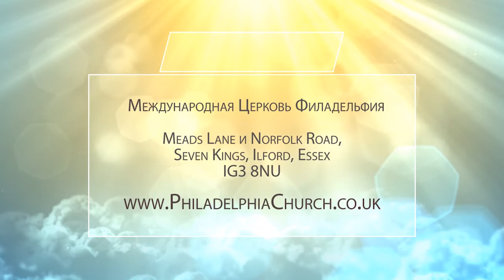КАК УКРЕПЛЯЕТСЯ ВЕРА? Церковь «Филадельфия» 28.03.2021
Вера – основание жизни человека. Вера каждого человека – двигатель его жизни. Куда вера ведет, туда он и идет. Господь призывает нас, чтобы наша вера в Него, была сильная, чтобы вера в Его всемогущество была стойкая, зрелая, взрослая.

Маловерие, сомнения, двоедушие – это не те качества, которые нужны христианину, чтобы следовать за Христом и служить Ему.

Иакова 1:6: «Но да просит с верою, нимало не сомневаясь, потому что сомневающийся подобен морской волне, ветром поднимаемой и развеваемой».

Как укрепляется наша вера? В чем она возрастает, укрепляется и взрослеет?

Разберемся вместе с пастором Алексеем Агреничем в его новом послании. Присоединяйтесь!